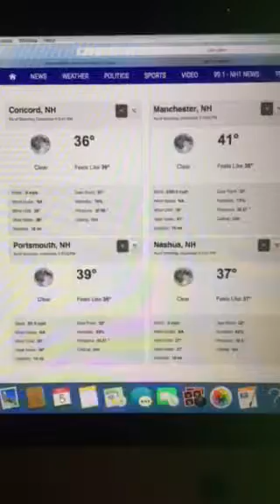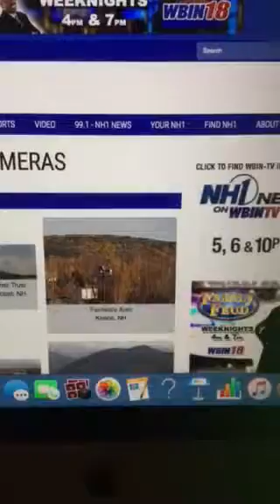Riley's Kingdom Of Weather